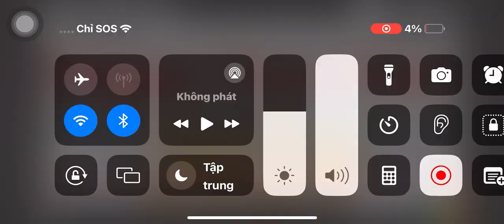New Year Countdown Part 9 Too Loud (another)